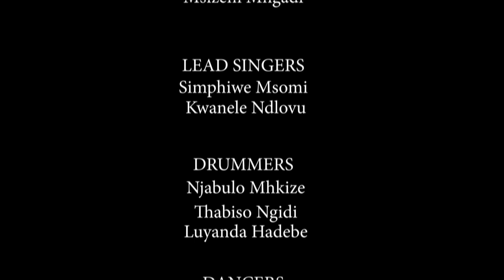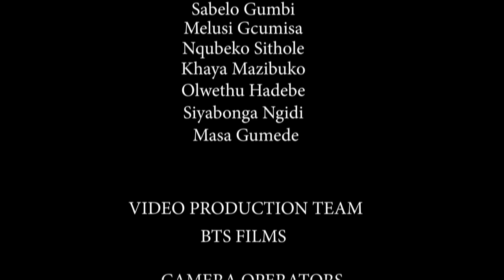South Africa Dance